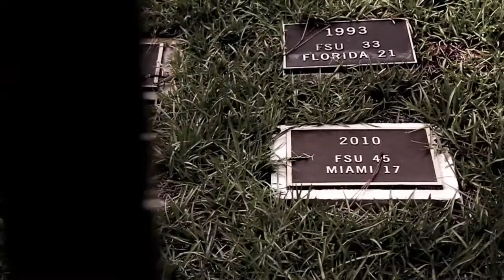FLORIDA STATE HYPE VIDEO//2017